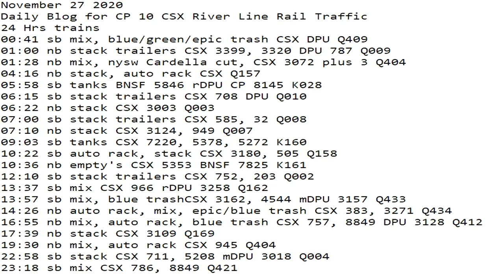November 27 2020 24 Hrs CSX Trains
24 Hrs trains
00:41 sb mix, blue/green/epic trash CSX DPU Q409
01:00 nb stack trailers CSX 3399, 3320 DPU 787 Q009
01:28 nb mix, nysw Cardella cut, CSX 3072 plus 3 Q404
04:16 nb stack, auto rack CSX Q157
05:58 sb tanks BNSF 5846 rDPU CP 8145 K028
06:15 sb stack trailers CSX 708 DPU Q010
06:22 nb stack CSX 3003 Q003
07:00 sb stack trailers CSX 585, 32 Q008
07:10 nb stack CSX 3124, 949 Q007
09:03 sb tanks CSX 7220, 5378, 5272 K160
10:22 sb auto rack, stack CSX 3180, 505 Q158
10:36 nb empty's CSX 5353 BNSF 7825 K161
12:10 sb stack trailers CSX 752, 203 Q002
13:37 sb mix CSX 966 rDPU 3258 Q162
13:57 sb mix, blue trashCSX 3162, 4544 mDPU 3157 Q433
14:26 nb auto rack, mix, epic/blue trash CSX 383, 3271 Q434
16:55 nb mix, auto rack, blue trash CSX 757, 8849 DPU 3128 Q412
17:39 nb stack CSX 3109 Q169
19:30 nb mix, auto rack CSX 945 Q404
22:58 sb stack CSX 711, 5208 mDPU 3018 Q004
23:18 sb mix CSX 786, 8849 Q421